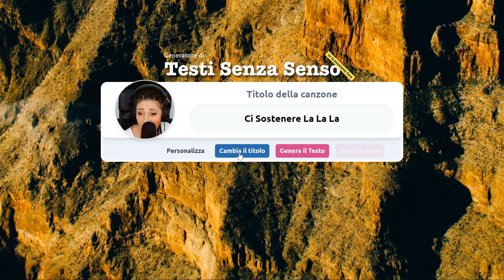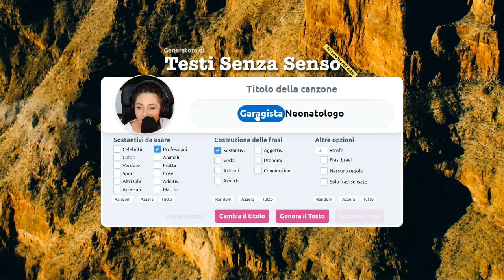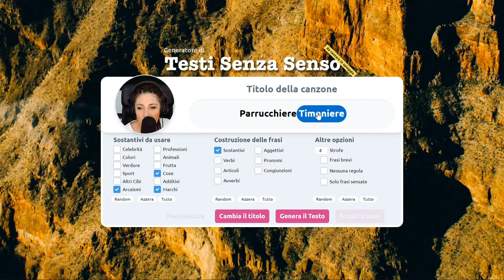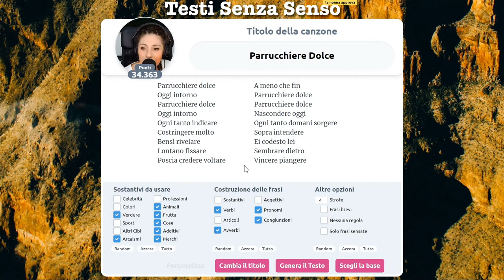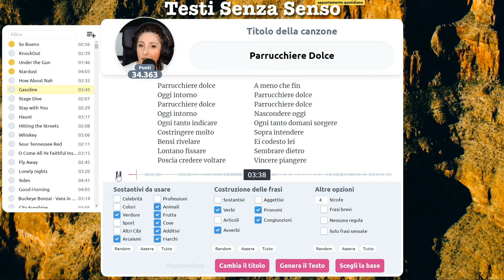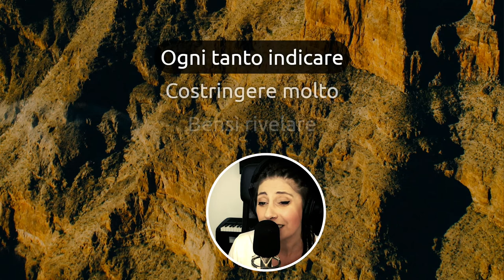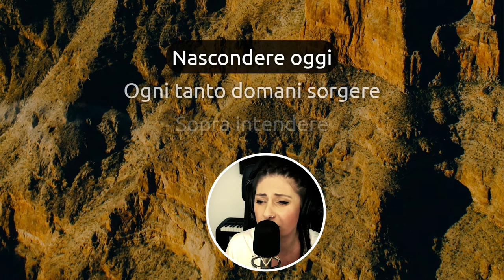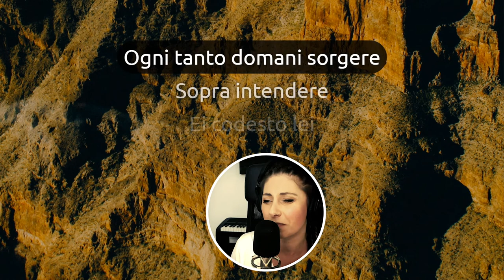Parrucchiere Dolce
Il mio parrucchiere è differente, il mio parrucchiere tagliuzza le doppie punte con dolcezza 👩🏻‍🦱